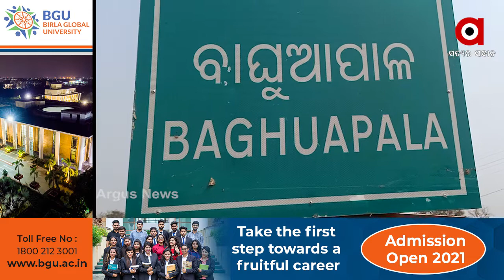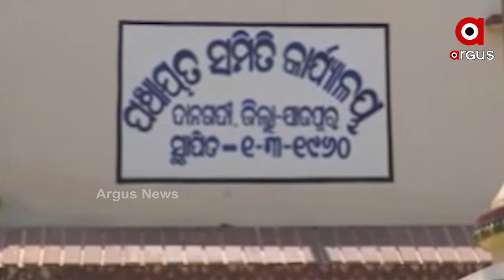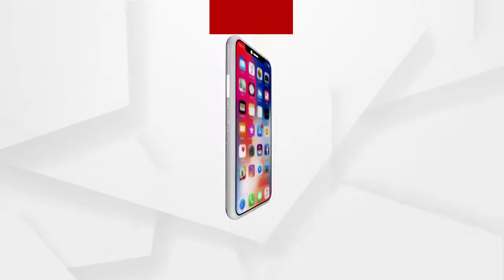ଅସହାୟ ବୃଦ୍ଧ ଦମ୍ପତ୍ତିଙ୍କୁ ଯୋଜନା ଅପହଁଞ୍ଚ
ଯାଜପୁର ଜିଲ୍ଲା ଦାନଗଦି ବ୍ଲକ ଶାଳିଜଙ୍ଗା ପଞ୍ଚାୟତ ବାଘୁଆପାଳ ଗାଁର ବୃଦ୍ଧ ଦମ୍ପତ୍ତି ମାନସିଂ ଦଙ୍ଗ, ବାସନ୍ତି ଦଙ୍ଗ । ମୁଣ୍ଡ ଗୁଞ୍ଜିବା ପାଇଁ ନା ଏମାନଙ୍କ ପାଖରେ ଘର ଅଛି ନା ଖାଇବା ପେଟକୁ ମୁଠାଏ ଦାନା । ଭିକ୍ଷା ମାଗି ଆଣିଲେ ଯାହା କିଛି ମିଳେ ସେତିକିରେ ପେଟ ପୁରୁଥିବା ବେଳେ ଯେଉଁ ଦିନ ଭିକ୍ଷା ମିଳେନି ସେଦିନ ଓପାସ ।
ଘର ଖଣ୍ଡିଏ, ରାସନ କାର୍ଡରେ ଚାଉଳ ଏବଂ ବାର୍ଧକ୍ୟ ଭତ୍ତା ପାଇଁ ଏହି ବୃଦ୍ଧ ଦମ୍ପତ୍ତି ବହୁଥର ପ୍ରଶାସନର ଦ୍ବାରସ୍ଥ ହୋଇଥିଲେ ବି ବର୍ତ୍ତମାନ ପର୍ଯ୍ୟନ୍ତ ଏହି ବୃଦ୍ଧ ଦମ୍ପତ୍ତିଙ୍କ ନିକଟରେ ସରକାରୀ ପ୍ରଶାସନ ପହଁଞ୍ଚିପାରିନି.
ଅଧିକ ଖବର ପାଇଁ ଡ଼ାଉନଲୋଡ କରନ୍ତୁ “Argus News” ଆପ୍